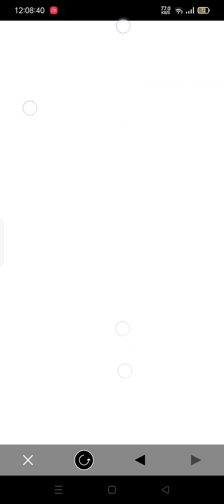Draw Army state survive Walkthrough | Gameplay Army state.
Gaming TV735Gaming TV735This is Lifesteal SMP's SMARTEST
PlayerLeowook gets caught CHEATING on
Lifesteal SMPMini Block Craft
Survival game
Mini Block Craft: Planet Craft
Survival game
RealmCraft 3D Mini Block Craft
Survival game
Multi Craft : Mini Block Town
Survival game
World Craft: Block Craftsman
Survival game
Exploration Lite Craft
Survival game
Mini Craft: Block Craft Game
minecraft house,
minecraft song,
minecraft house tutorial,
minecraft music,
minecraft legends,
minecraft civilization,
minecraft 1.19,
minecraft mikey and jj,